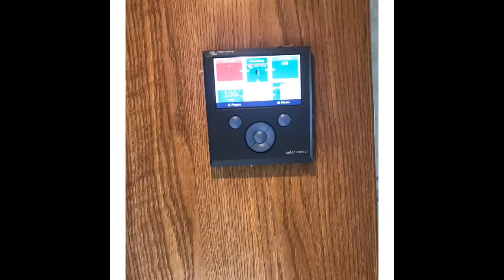Part 1- RV Solar -Batteries and Monitors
We talk about RV batteries and Battery Monitors.

Trimetric (Bogart)

Aili Monitor